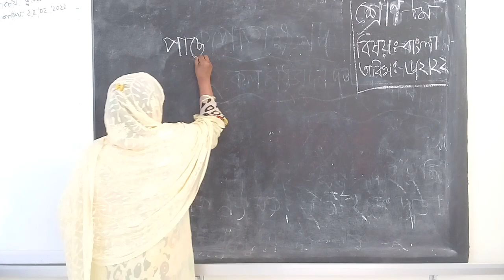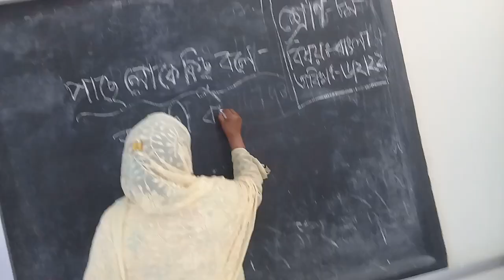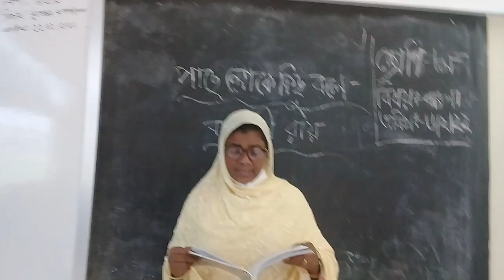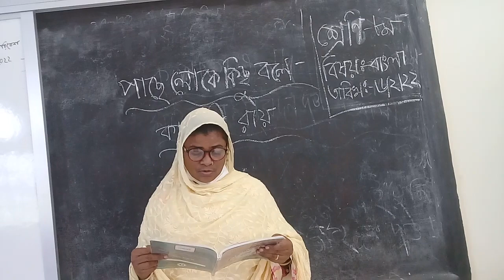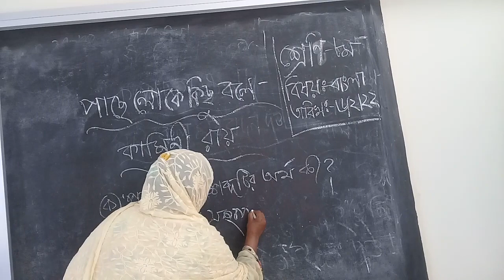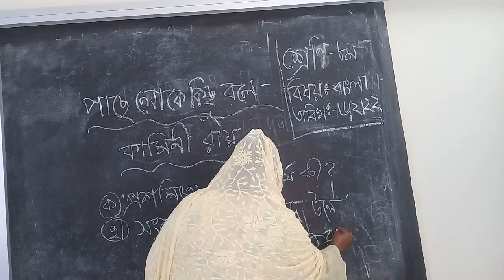মোছাঃমনেক্কা বানু, সহকারী শিক্ষক, কুজাইল বালিকা উচ্চ বিদ্যালয়,শ্রেণিঃ৮ম,বিষয়ঃবাংলা ১ম